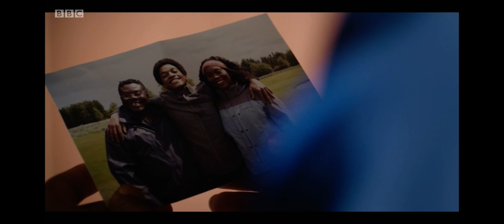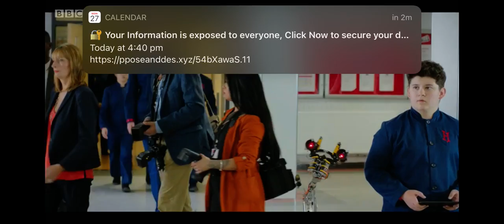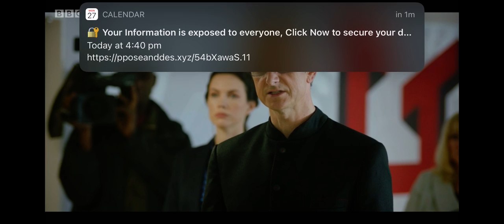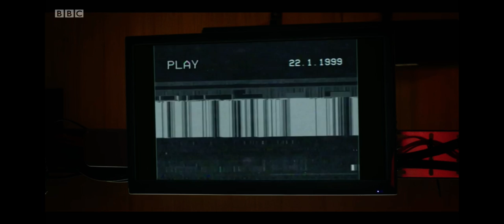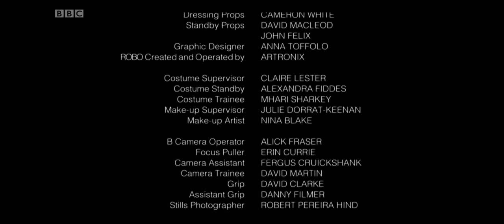The Demon Headmaster Win-Day Series 1 Episode 10